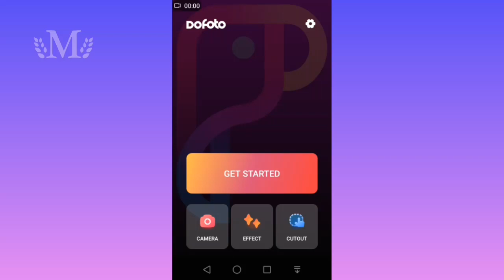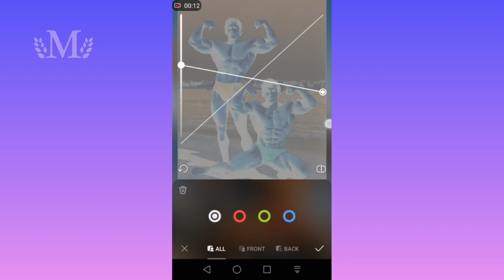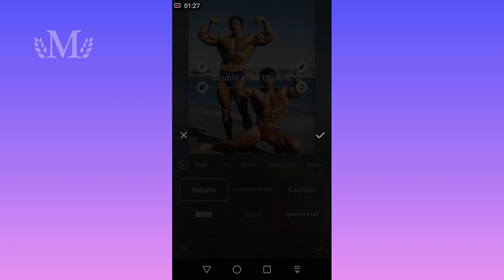Dofoto Tutorial,photo editor,Effects camera.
photo edit_VHS camera effect